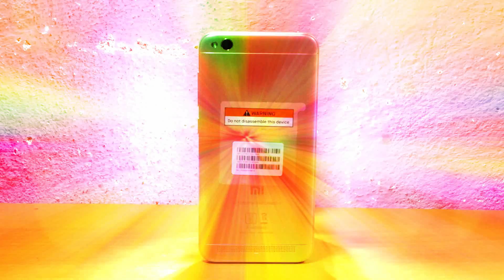How to Order Redmi Note 5 Pro in Flash Sale - Tips and tricKs | 100% Working - Hindi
In this video, I tried to share some tips and tricks to buy Redmi Note 5 Pro in Flash Sale. I hope you guys will Like it. Give me your opinion after watching this.

Topics:
1. How to Order Redmi Note 5 Pro in Flash sale
2. Tips and tricks for flash sale
3. Flipkart, Amazon Flash sale

Spread Love.